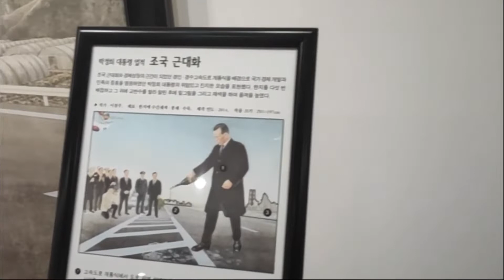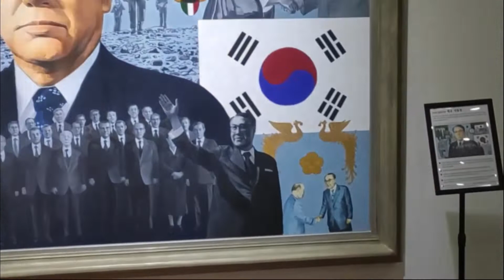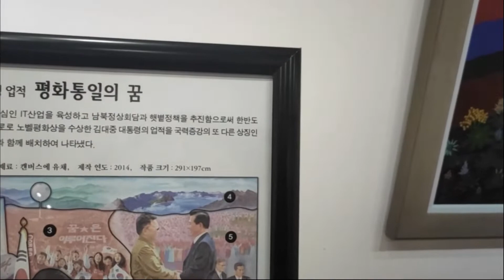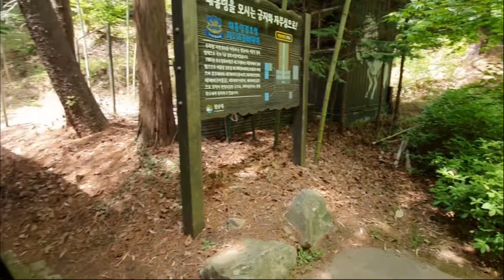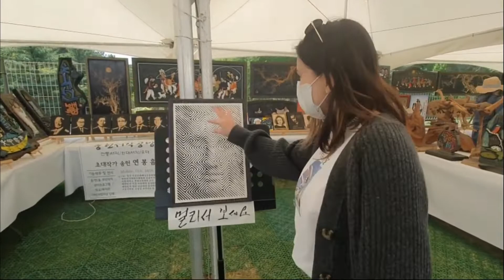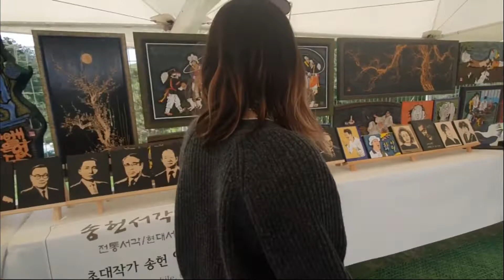Vlog| Прогулка по президентскому дворцу